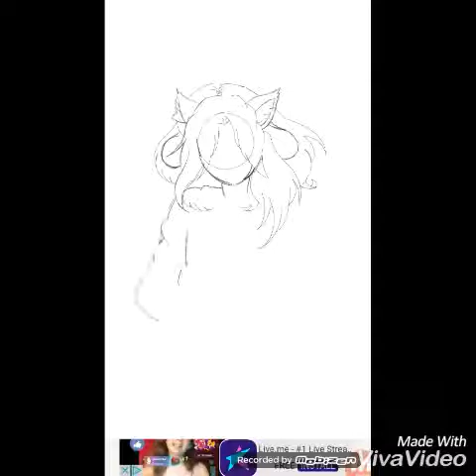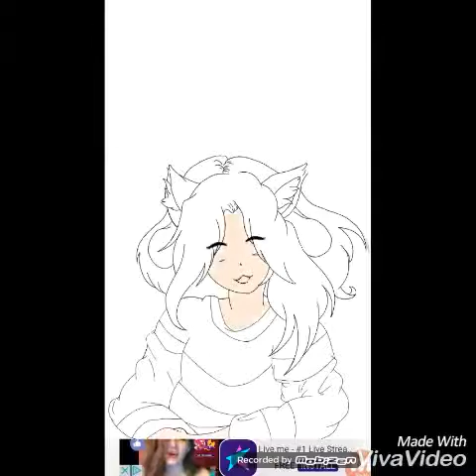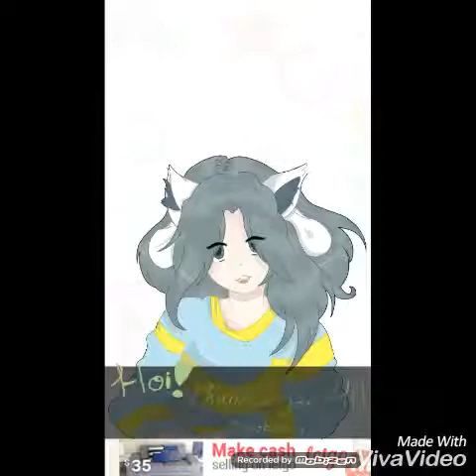40 subs! // Speedpaint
Songs used (1): Temmie remix
Songs used (2): Temmie audition